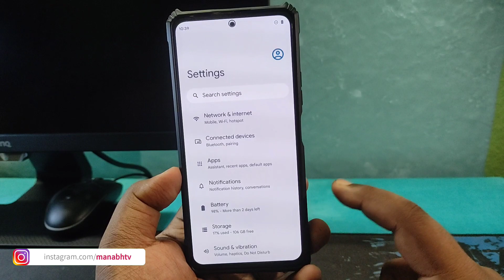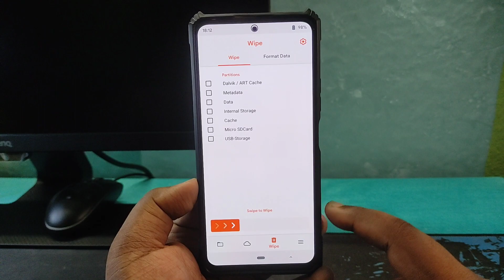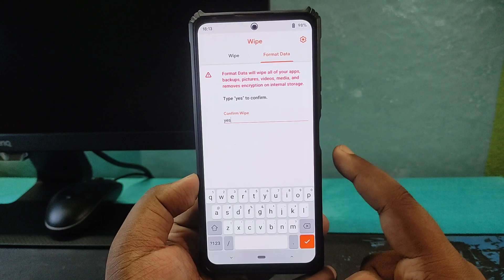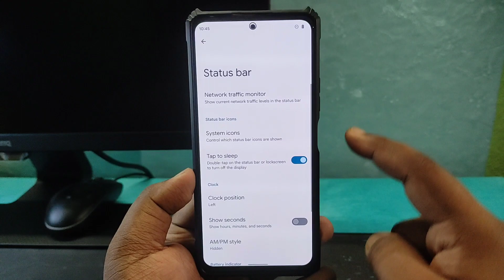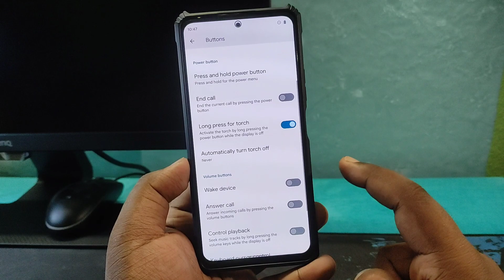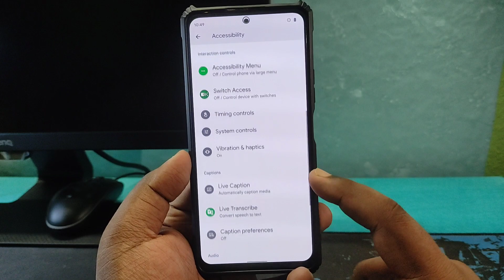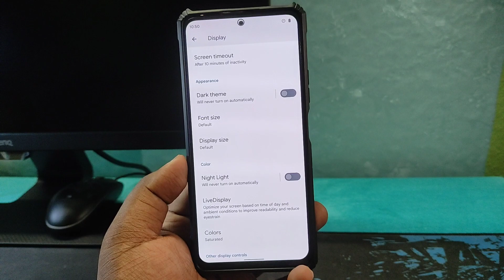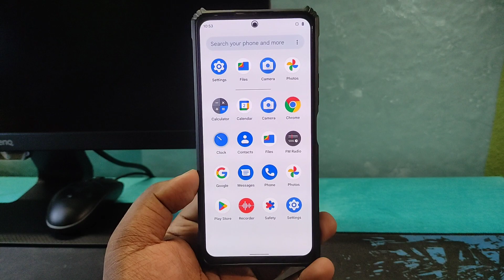How to Install Official Pixel Experience Android 12L on Redmi Note 10 Pro/Max